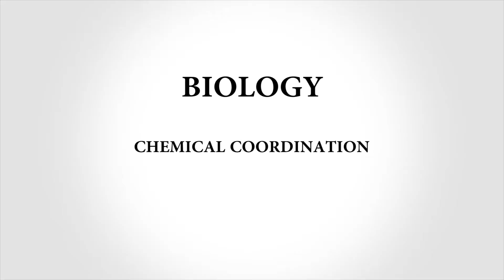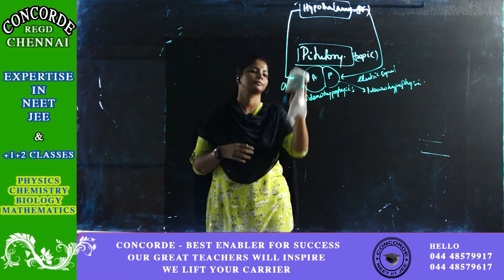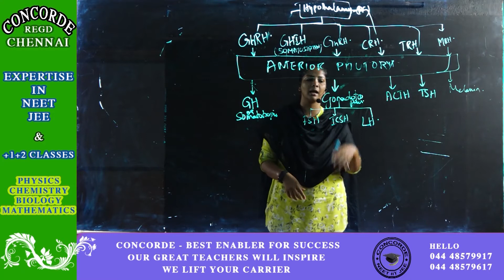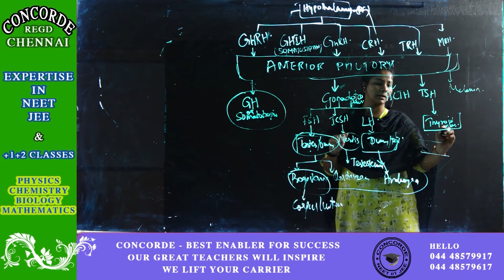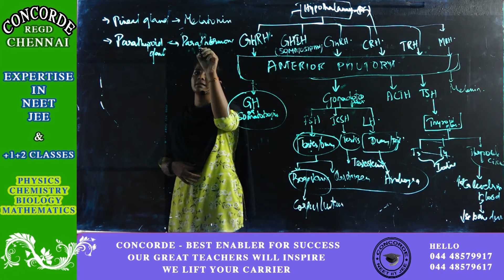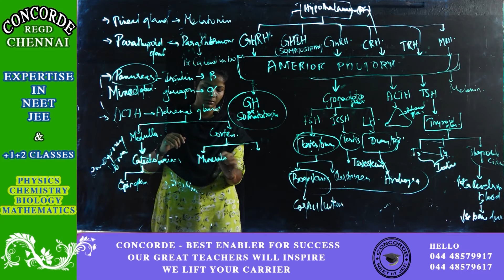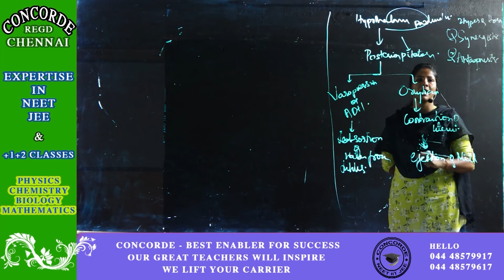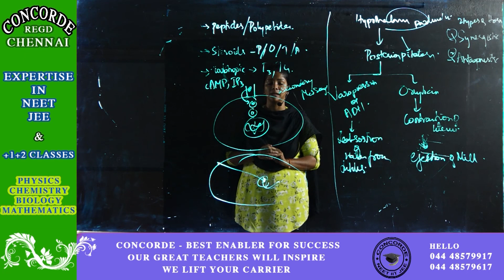CHEMICAL COORDINATION IN BIOLOGY